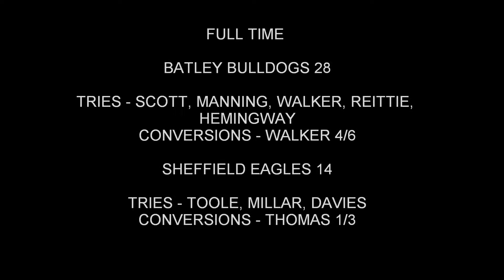Batley Bulldogs V Sheffield Eagles 2.4.18